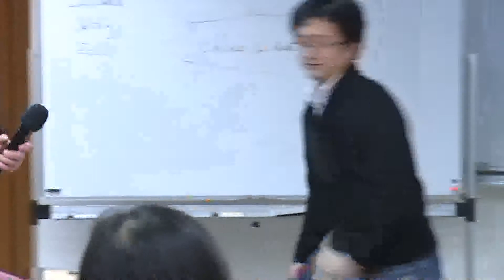Managing Cultural Differences: Leadership Strategies for Cross Cultural Business - FINAL COMMENTS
Group Research Project and Presentation

Your group will work together to select a relevant subject area and then make a presentation to the class on your findings. Your presentation should focus on some aspect of managing cultural differences in a context that is of particular interest to you or of value to your company.  Your work might analyze the reasons for failure or success in a specific global business relationship. Or it might focus on finding the solutions to a problem you or your company face.  You may wish to research an international business case.  You should however focus on some aspect of managing cultural differences that has value to you personally. Your PowerPoint presentation should be submitted before the presentation so it can be added to the class Learning Journal.

Course Description and Goals

This course is a general survey of the importance of cultural differences in global commerce.  It is designed to help you gain valuable insights into understanding, cooperation with, and motivating people from various cultures.”  Leadership strategies will be presented to help you acquire the awareness and “soft skills” needed to communicate and succeed in international business.  Class participation, thoughtful communication and effective writing are important proficiencies needed to successfully complete this course.

You may wish to join our LinkedIn group "On Managing Cultural Differences"

The discussion and insight in this group can be very useful when you find yourself interacting with multiple cultural influences in a diverse work place.

To join simply search “On Managing Cultural Differences” at the “Groups” search bar at the top of your LinkedIn profile page.